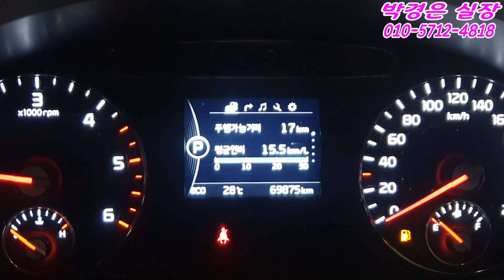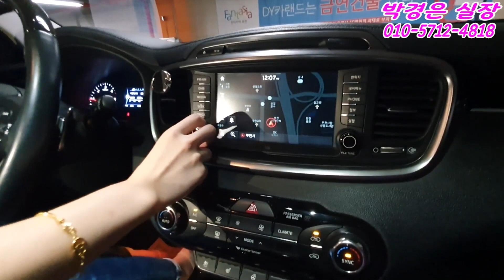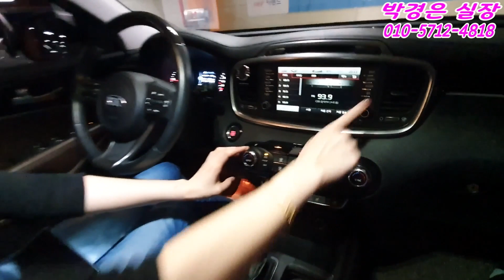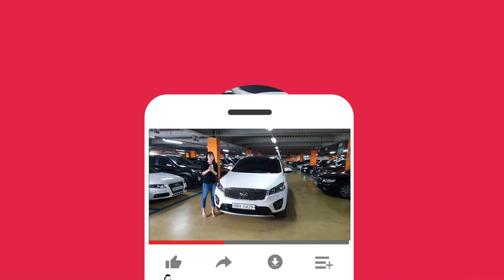(판매완료)편집자 당황;; 편집중에 손님이 보고 반해서 바로 구매확정!! 올뉴쏘렌토 2,350만원(소중한인연감사합니다! )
** 차량정보 **
차종:기아 올뉴쏘렌토 2WD 2.0 노블레스
색상:흰색
추가옵션:전방감지센서, 전방카메라, 후방감지센서, 후방카메라, 전좌석열선시트, 앞좌석통풍시트, 블랙박스, ECM하이패스룸미러, 네비, 어라운드뷰, 파워트렁크, 파노라마썬푸르
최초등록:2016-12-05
주행거리: 69,875 KM
사고유무:완전무사고!!
공인연비:13,5 KM(경유)
용도이력:없음 (1인신조차량)
판매가격:2,350만원

*24*상담문의 ! 안심구매 ! 여성의 힘 ! 보여드리겠습니다